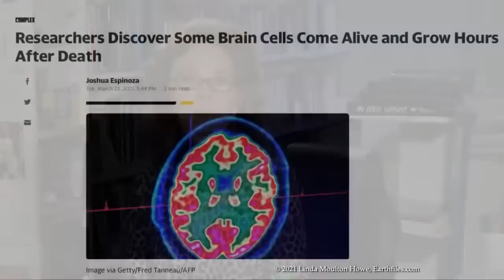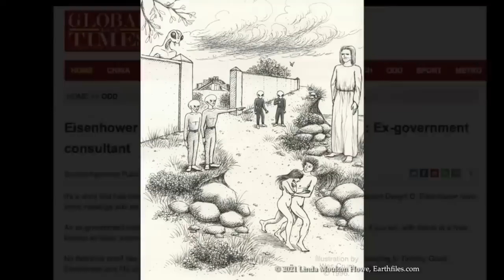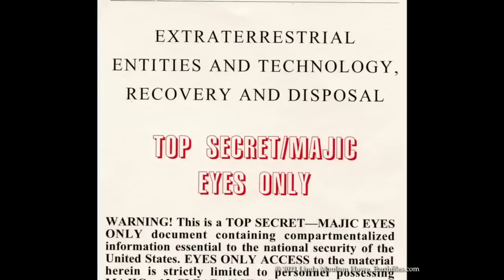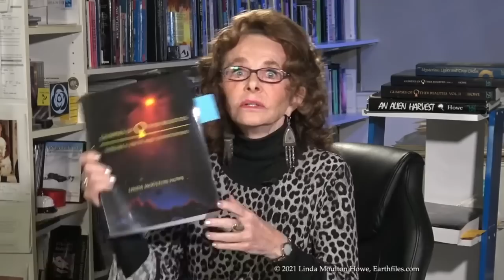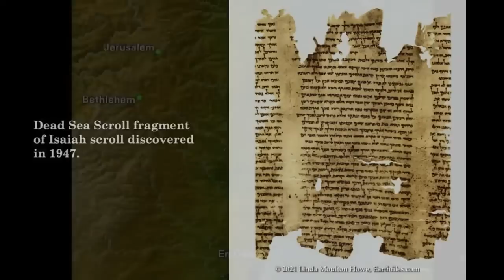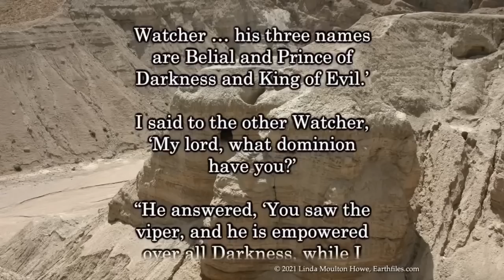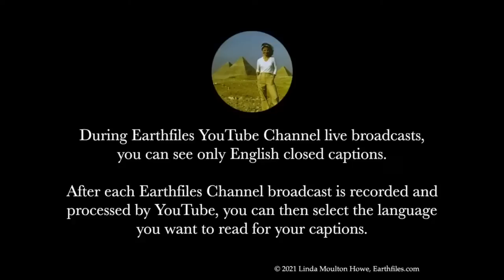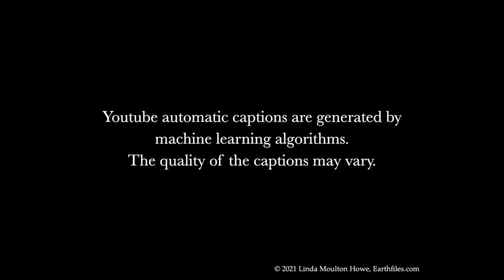Apr 5, 2023 - REBROADCAST Abductee Tyler Jones Interview - Part 2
TOPICS: Special rebroadcast Abductee Tyler Jones Interview - Part 2.

 - Linda is just back from Parapod Festival and will return next week for a live show.,